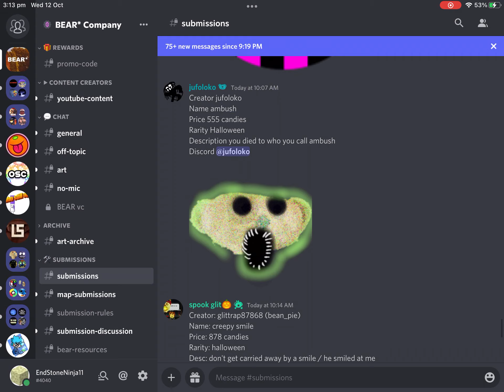Roblox Bear Submissions #104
Part 4